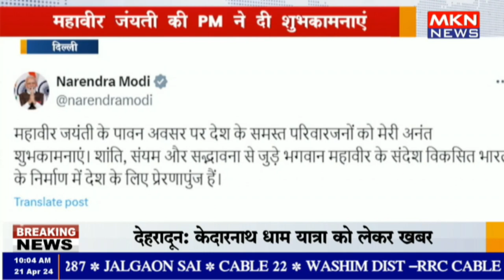दिल्ली - महावीर जंयती की PM ने दी शुभकामनाएं